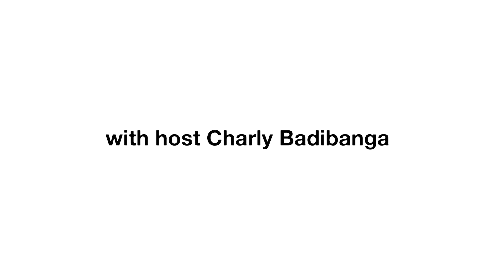Talks With Charly : Marvin Ogunjimi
talkswithcharly is een talkshow waar cultuur, muziek, lifestyle en entertainment centraal staan.